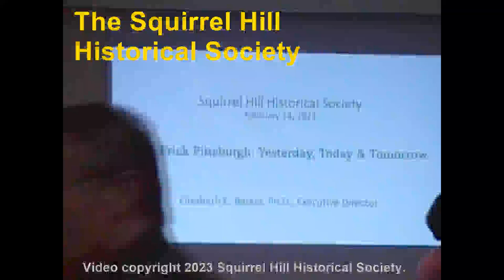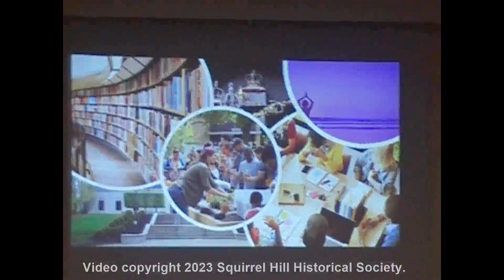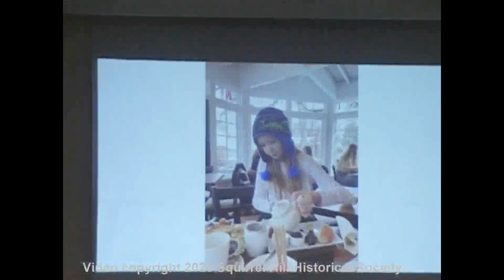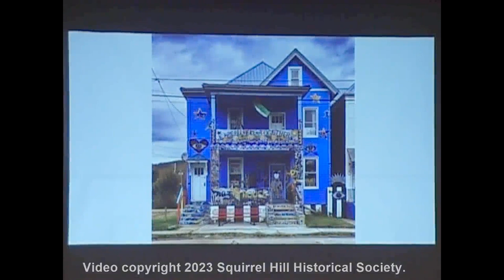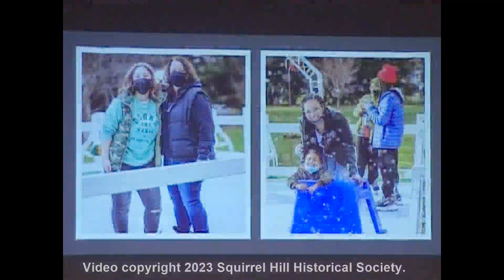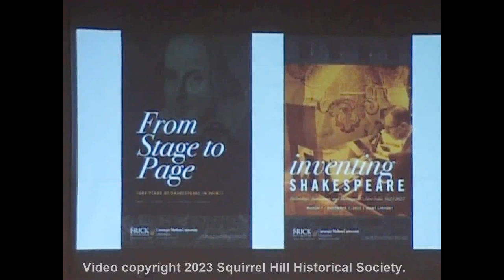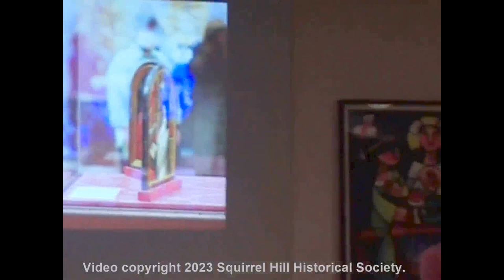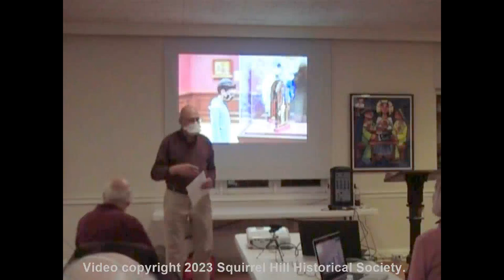2023-02-14 SHHS - The Frick Pittsburgh: Yesterday, Today, and Tomorrow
On February 14, 2023, Lizzie Barker, executive director of The Frick Pittsburgh, presented to the Squirrel Hill Historical Society an overview of the organization's history, how the Frick achieved its current status as a leading art and historical center, and what the future holds.